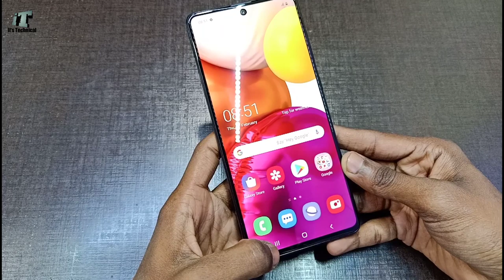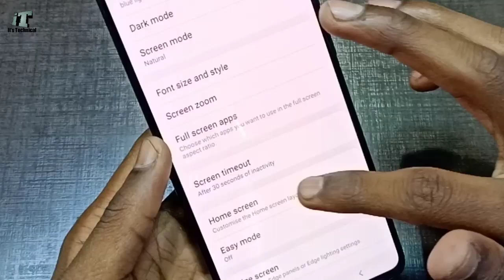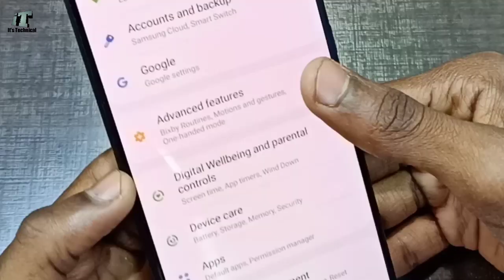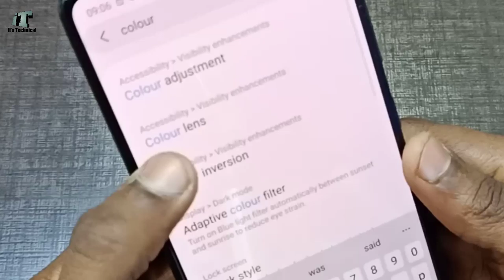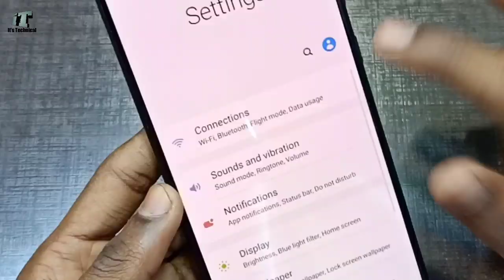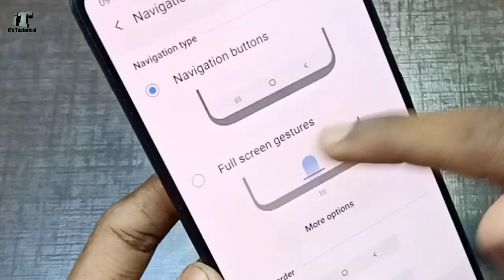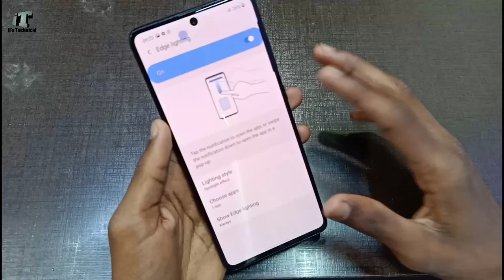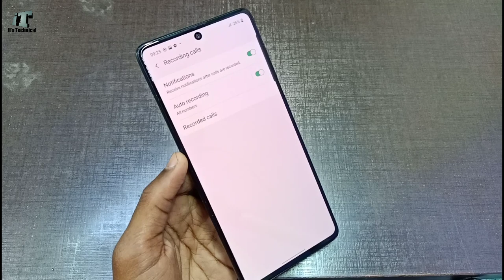Samsung A71 Tips And Tricks | Top 25 Hidden Features | Samsung A71 Features in Hindi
Hello Friends
Dosto aaj mai baat karne wala hu Samsung Galaxy A71 ke top aur hidden 25 features ke features Kamaal ke hai hidden bhi hai top bhi hai.. Aap shayad isse pahle nahi deka hoga aise bhi features hain..

Hi...